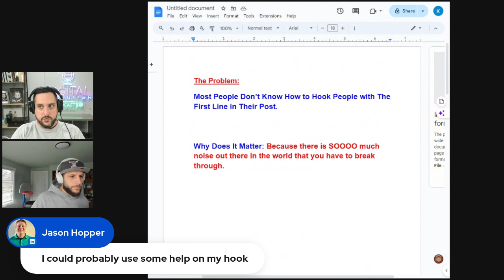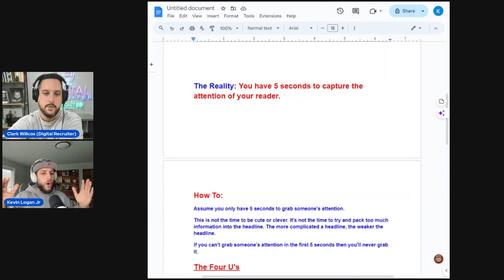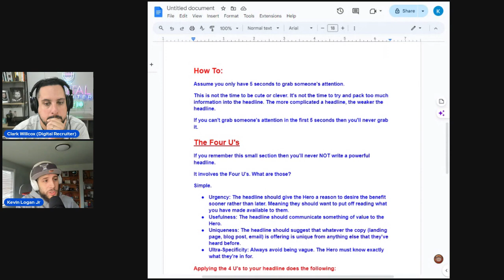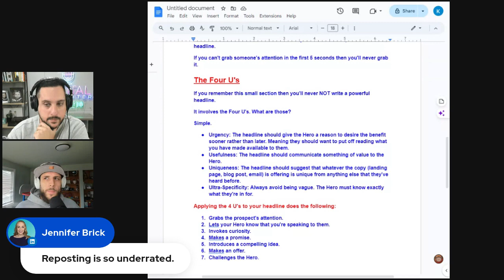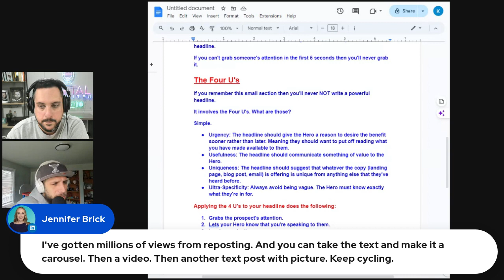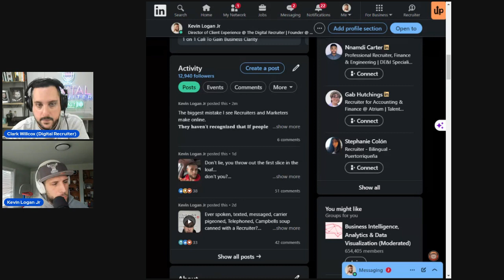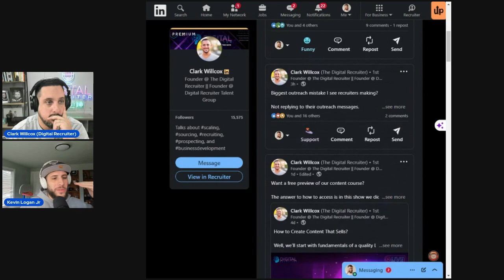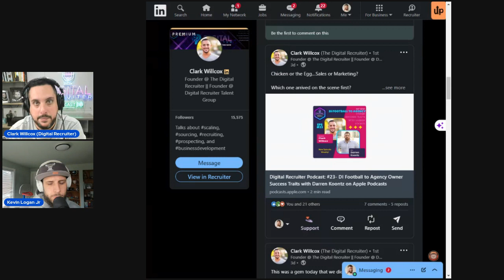Hooks, Formatting, CTA: The Digital Recruiter Show - 1/29/24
This was live on LinkedIn on January 29th, 2024.

Talking about all things recruiting, content, how to get better clients, and much, much more.

Come for the brand new intro music, and stay for the all-things recruiting talk.

We'll be continuing our content workshop from our last episode on why post structure and formatting are KEY in capturing your audience's attention.

You only have 3-5 seconds to get that C-level attention, you got to make the most of it.

Hooks
Formatting
CTA

and a ton more. Plus I'm sure we'll rip on Kevin's Cowboys a bit and talk some sales.

Come hang with us, ask away questions, and for those who tune in, we'll have a special gift at some point during the show.

*HIGHLIGHTS*

1. Introduction: 00:00

2. The Importance of the First Line in Your Post: 06:23

3. Creating Urgency in Your Headline: 11:35

4. Painting a Vivid Picture for Your Audience: 16:33

5. Invoking Curiosity to Keep Readers Engaged: 17:16

6.  Making Promises and Delivering Impact: 23:44

7. Repurposing Content for Maximum Effect: 24:12

8. Crafting Clever and Attention-Grabbing Hooks: 26:24

9. Practical and Useful Tips for Writing Engaging Posts: 31:26